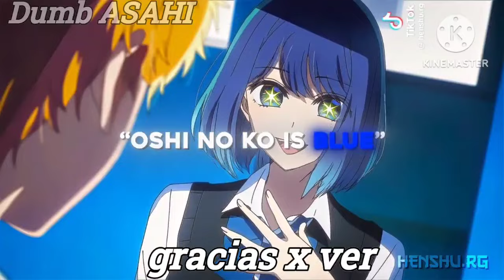jinx manwha reacciona a Kim dan as kafka/original/parte/1/en español